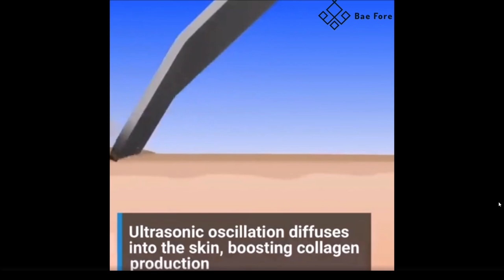Ultrasonic Spatula™ with 3 Modes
The Ultrasonic Spatula gets below the surface at about 3-5 mm to maximize the amount of dirt, blackheads, and impurities pulled from your face.

Facial scrubber, face scrubber, ultrasonic facial scrubber, ultrasonic spatula, ultrasonic facial spatula, facial spatula, face spatula, spatula scrubber, Ultrasonic spatula scrubber.